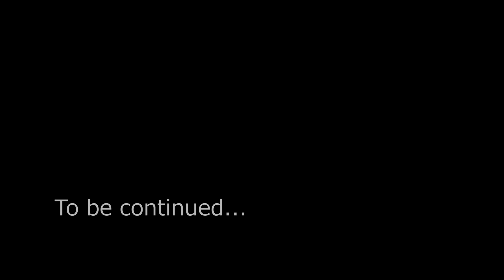『三國志14』開發者日誌#04：「越後谷和廣」&「北見健」製作人對談(上)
『三國志14』將於2020年1月16日（四）正式發售，Windows/PS4實體版現正好評預購中，Steam下載版預購開跑，上市前可享9折優惠：

實體版與下載版的玩家都將可於發售後限期兩週內免費下載特典劇本「夷陵之戰」與「正始政變」，經典歷史模擬遊戲集35年大成之作，千萬別錯過！

○產品名稱：三國志14 繁體中文版
○對應主機：Windows®／PlayStation®4
○遊戲類型：歷史模擬遊戲
○發售日期：2020年1月16日（四）